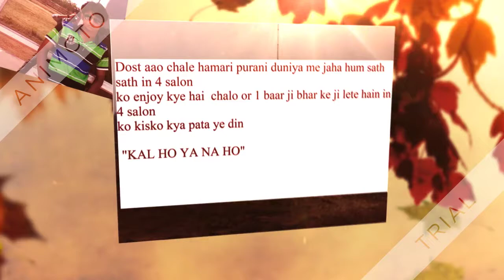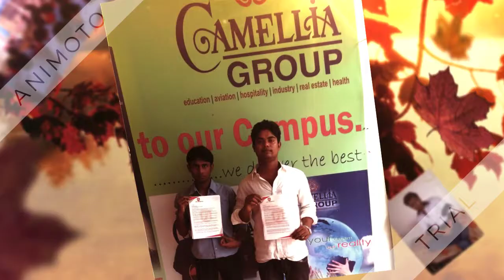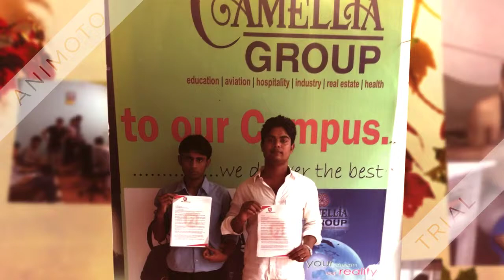CAMPUS LIFE IN C I E T 720p